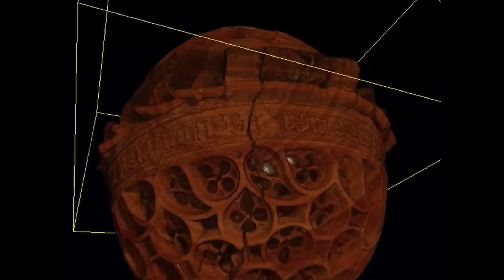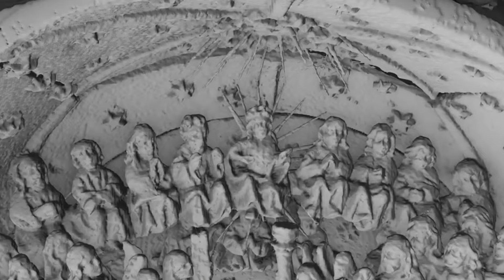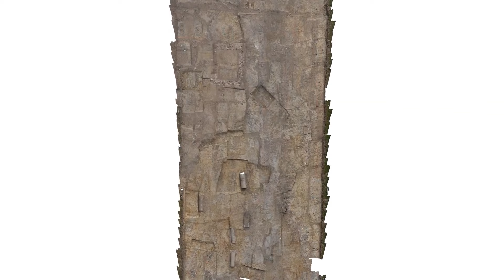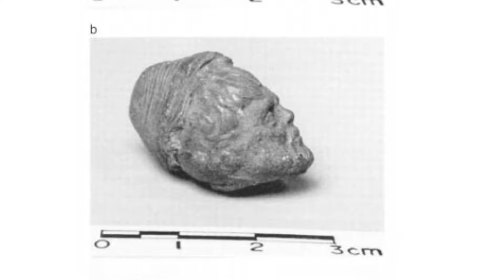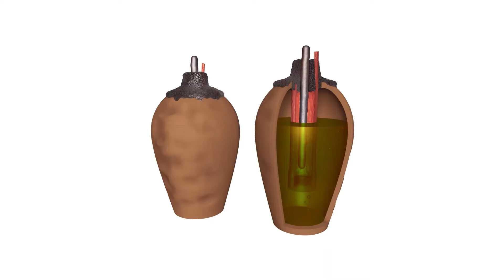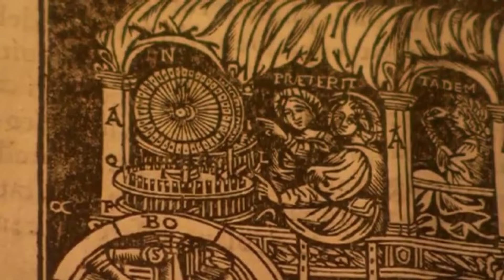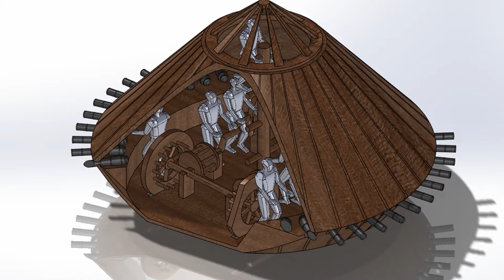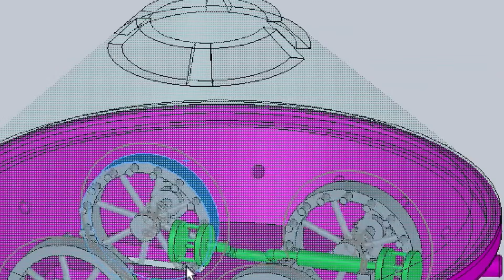Hanno trovato una FLOTTA CONGELATA con PASSEGGERI MORTI nell’ARTICO! (Non ci crederai!)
L’umanità sta per scoprire il PIÙ GRANDE mistero dell’ARTICO! Una flotta completamente congelata è stata ritrovata con tutti i passeggeri MORTI a bordo! Cosa è realmente accaduto in questo luogo remoto e pieno di segreti? Queste immagini scioccanti potrebbero rivelare i lati più spaventosi del mondo dell’archeologia. Preparati a sorprenderti con i dettagli di questa scoperta incredibile che cambierà tutto ciò che sappiamo! Non perderti questa rivelazione che sconvolgerà ogni cosa!